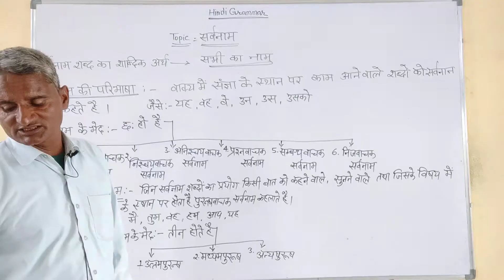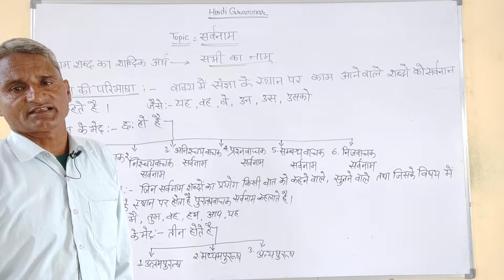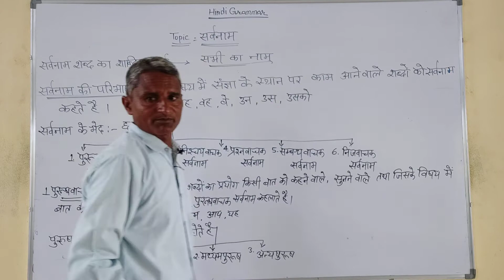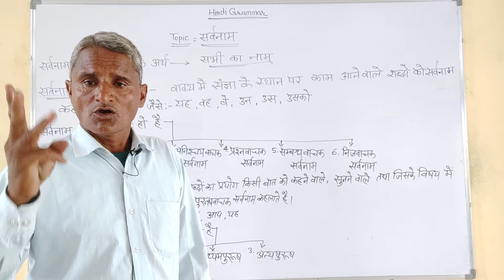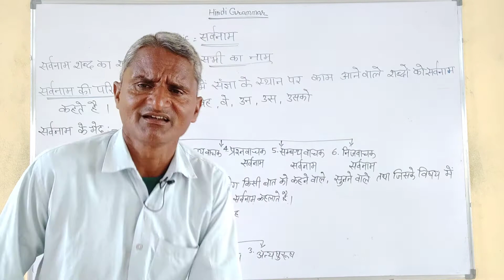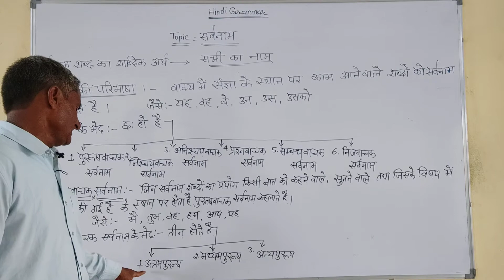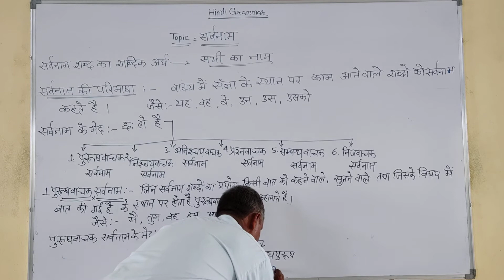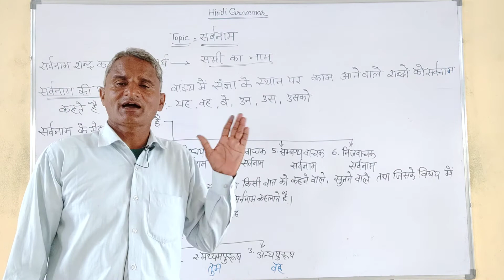सर्वनाम Part 1 | Class 3-5 Hindi Grammar | Charan Singh Sir | Swami Keshwanand Sr. Sec. School